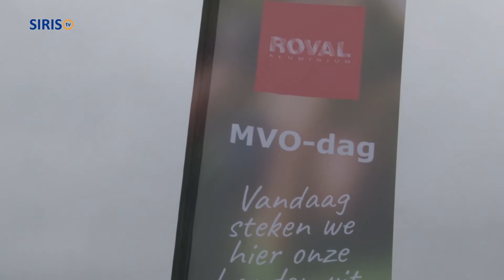MVO-dag Roval &amp; Reynears bij Henricushof en Gedenkbos Asten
Het Helmondse bedrijf Roval &amp; Reynaers hield op donderdag 29 september een MVO-dag. Zes projecten in de regio werden op die dag aangepakt. Zo waren de werknemers van het bedrijf in actie bij Henricushof in Lierop en in het Gedenkbos in Heusden.